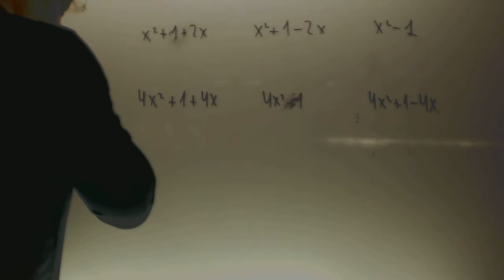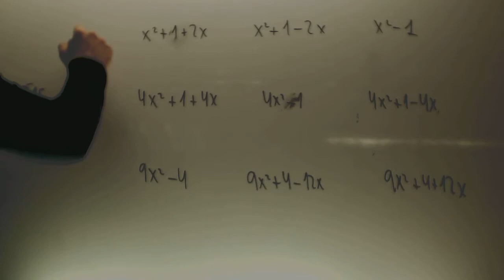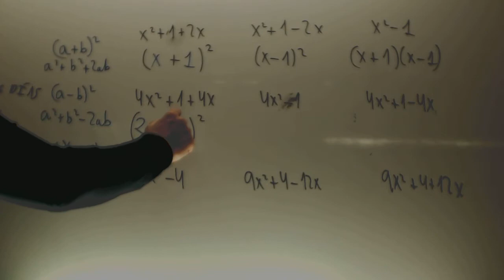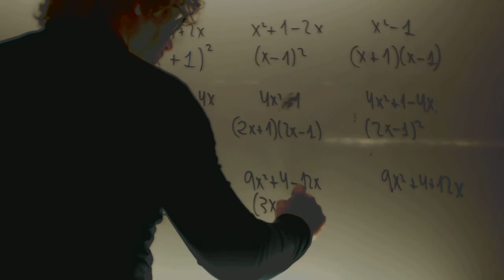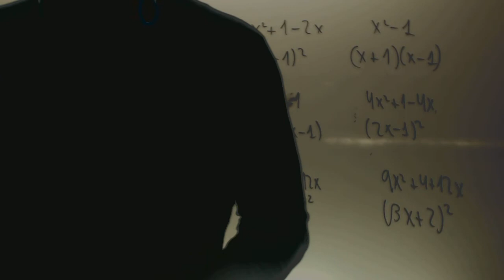Reconocer productos notables Matematicas 2 ESO Academia Usero Estepona